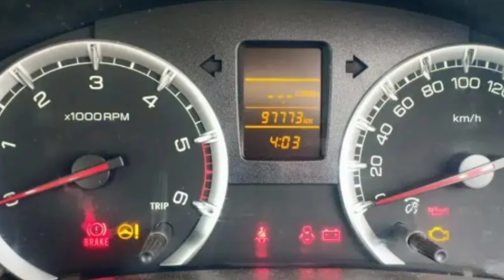second hand cars for sale Hyderabad maruti Suzuki Swift dzire 2015 info cars telugu#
latest cars information telugu
*please follow: Facebook
car details: Swift dzire
2015 VDI(opt) model
address:AP guntur
*info cars telugu latest reviews
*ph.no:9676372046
latest second hand cars
new swift dezier
second hand cars telugu
Hyderabad second hand cars
used cars telugu
swift telugu
dzire telugu
dezier telugu
maruti Suzuki
used cars telugu
telugu cars
low budget cars
zdi telugu
info cars telugu
vista second hand cars
cars telugu
ertiga latest model telugu
second car for sale Hyderabad
used cars telugu
maruti Suzuki latest model